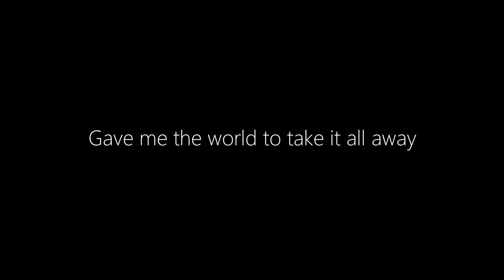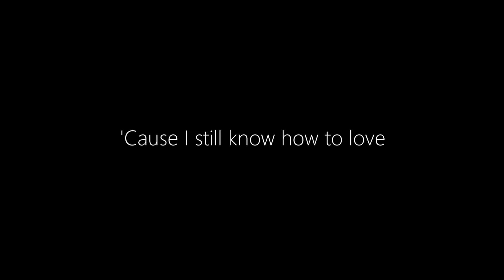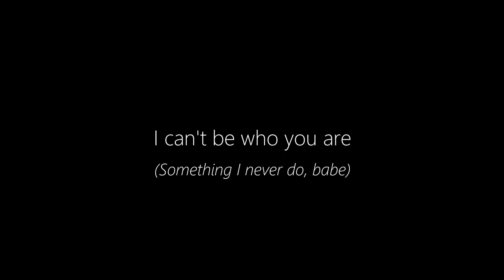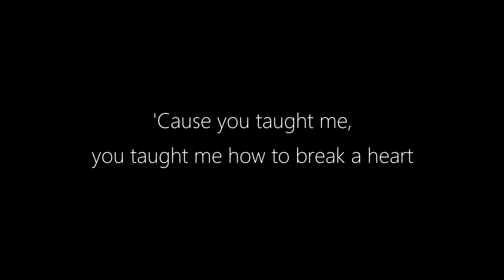Westlife || How to Break a Heart (Lyrics)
Song: How to Break a Heart
Artist: Westlife
Album: Where We Are